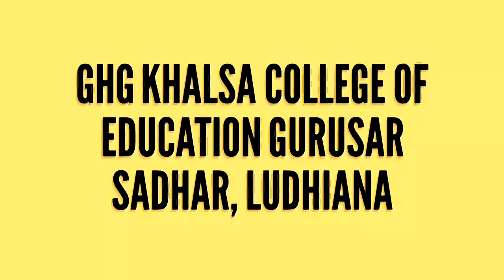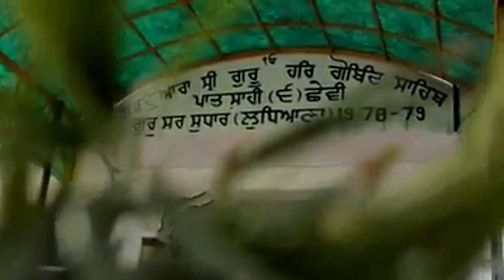How to Operate Fire Extinguisher : Fire Safety Training II GHG KHALSA COLLEGE OF EDUCATION I SADHAR